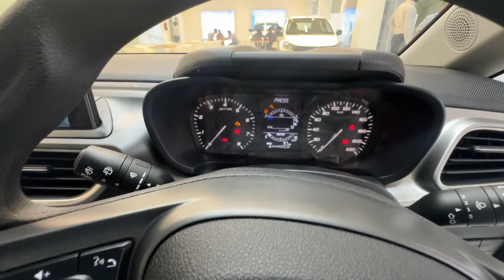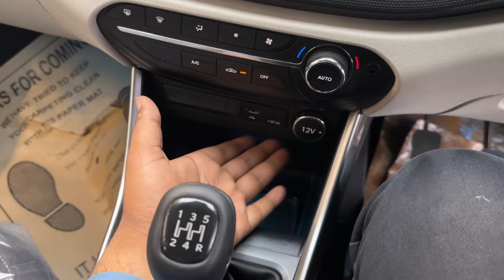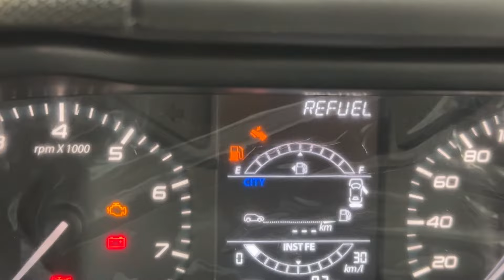TATA ALTROZ XZ 2024 2nd Top Model @8 Lakh || ALTROZ XZ White Colour Review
The Tata Altroz XZ costs Rs. 8.20 lakh with the normal petrol manual, Rs. 9.30 lakh with the automatic and Rs. 8.87 lakh with the turbo petrol engine. These prices are Rs. 50,000 higher than the XT except in the case of the turbo. With the turbo, the jump in price to this variant is of Rs. 62,000. The XZ variant adds the following notable features over the XT:

Automatic halogen projector headlamps
Rear washer wiper
Rear defogger
Rear AC vents
Rear fog lamps (with turbo only)
Front armrest
Auto wipers
Fabric upholstery
16-inch alloy wheels